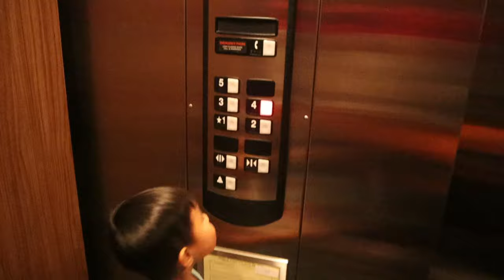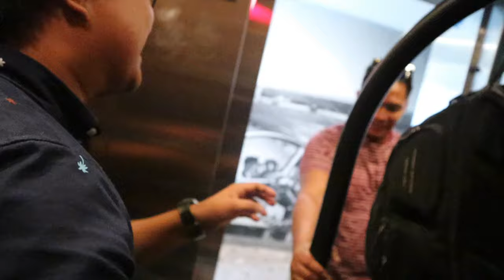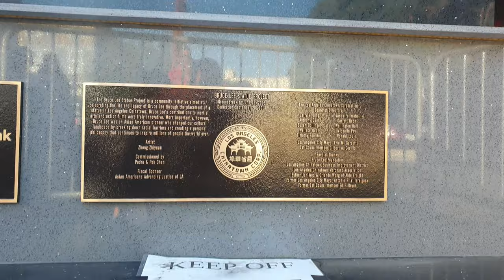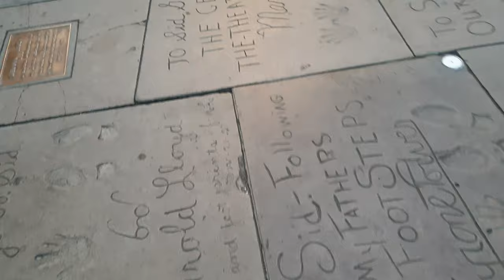Whats up with LOS ANGELES California|GALANG DI MO INAKALA! 😎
FREE RAFFLE ML SKIN!
INSTRUCTION:
1. Comment your name BELOW within 48hrs
2. AND Wait for the next video for the result 😁☝️
Drawlots mode!  GO IN PEACE MI AMIGOS!